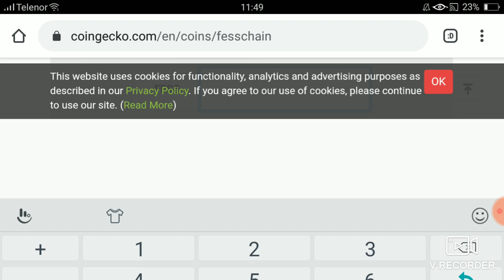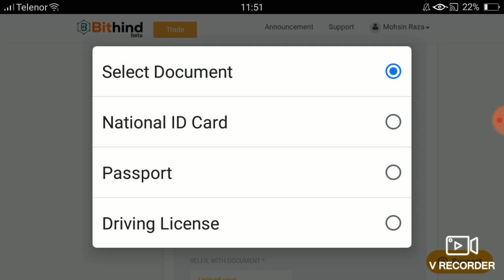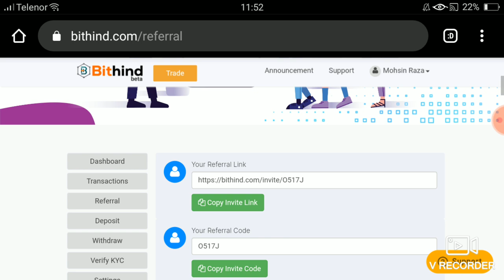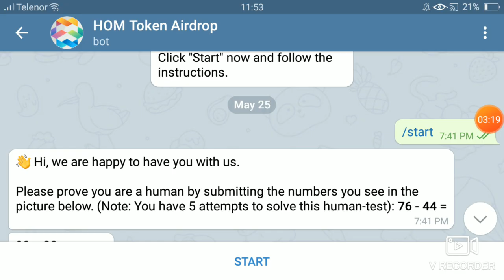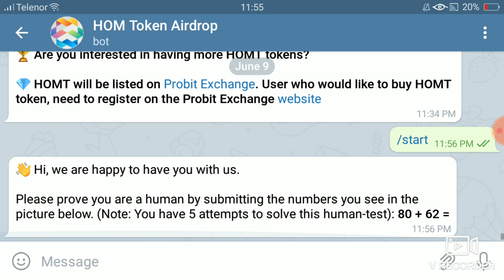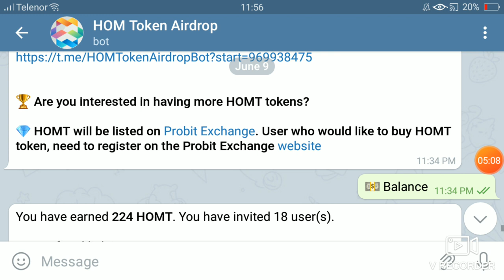955 Fess Token Received | instant Fess Token Received | Bithind Exchange | Hom airdrop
Signup bithind

Invite Code
O517J